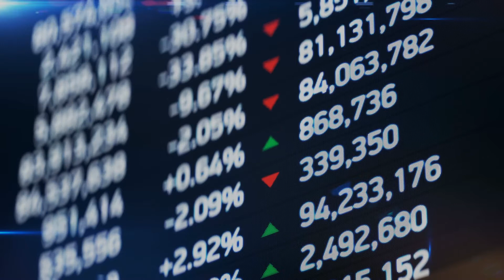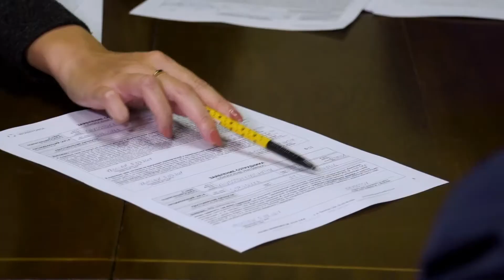Since the Covid-19 pandemic began, a new billionaire has been created every 26 hours.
If you are watching this video, you might be one of the 95 million Europeans that are at risk of poverty and social exclusion.

The UN estimates that over 20 million European workers are living on the edge of poverty. They earn salaries, but their income is not enough to meet rising living costs for food, housing or heating.

So, how is it possible to live at
risk of poverty and social exclusion in the EU, when you have a job?
The answer is simple: inequality.
Europeans are more unequal today than they were four decades ago. Between 1980 and 2017, the wealth of the top 1% grew more than twice as fast as the bottom 50%.

On top of this, the EU has failed to meet its 2020 target of lifting 20 million citizens out of poverty. Close to 20 million children, representing a quarter of all EU children, are at risk of poverty today.

And the Covid-19 pandemic has made things worse for the vast majority of Europeans.

Has it been like this for every European? Actually no, there is a tiny group that is doing rather well.

Since the Covid-19 pandemic began, a new billionaire has been created every 26 hours, and during the first year of the pandemic alone, Europe’s billionaires grew $1 trillion richer!
So, while the numbers of working poor grows throughout Europe, the billionaire class is cashing in. And they do it while fueling the climate emergency, dodging taxes, and exploiting workers.

Twenty of the richest billionaires are estimated, on average, to be emitting up to 8,000 times more carbon than the billion poorest people.
It’s not fair is it? This extraordinary wealth contrasts starkly with the growing difficulties facing working families.

Are these staggering inequalities an accident? Of course not, they’ve been carefully designed.
Workers’ exploitation is a pillar of an economic system that puts  shareholder value before social rights, in pursuit of ‘efficiency’ and ‘productivity’, turning workers into tools to achieve profit.

Billionaires have used their wealth to exert economic and political power to scuttle legislation protecting workers, to push their arguments in the media, to operate above the law. Many have even funded far-right politicians and the politics of hate.

Overall, they wield unfettered power over vital sectors of the economy. So much so that governments continue to promote the dogma of privatisation, defunding and shrinking our public systems, and enabling massive tax dodging by the elite, starving public coffers of trillions of euros.

The rise of the billionaire class is a sign of economic failure. They are a threat to democracy.

It is time to abolish billionaires.
We need a wealth tax, not just on capital gains, but on the stock holdings of billionaires.
We need more ambitious corporate taxation.

And we need a serious fight against tax dodging. The trillions raised could go to strengthening public systems, more robust social safety nets, health and education.

But the EU is far from this path.
EU policies have helped perpetuate this unjust system of inequalities, working hand in hand with big businesses and their billionaire owners, and against the rights and interests of workers and citizens.

Workers are paying the price, with low salaries and precarious jobs, helping to normalise the existence of the ‘working poor’ in society.

This is not how things should be. Workers’ struggles have given us rights that are now threatened.

They are key to defending economic justice. They have led historic revolutions, and the staggering rise in inequalities calls for one in our times.

Workers everywhere are already organising and resisting. They are fighting back. Transnational networks have shown the potential to shift power to claim economic and social justice for all.

Initiatives such as Make Amazon Pay are bringing together trade unions and civil society from all over the world to fight labour exploitation, tax dodging, and the harm done to local communities and the environment.
Exposing ties between EU governments and economic elites goes hand in hand with mobilising, organising and collective action.

The Left in the European Parliament stands with workers in the fight for social justice.